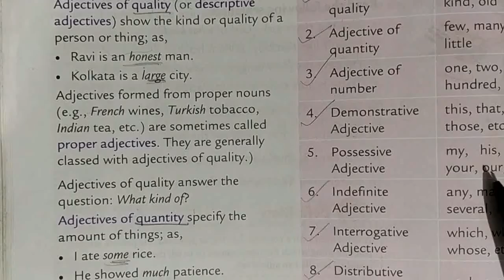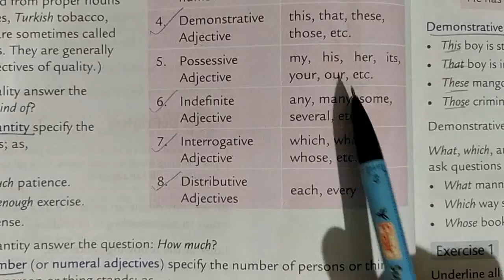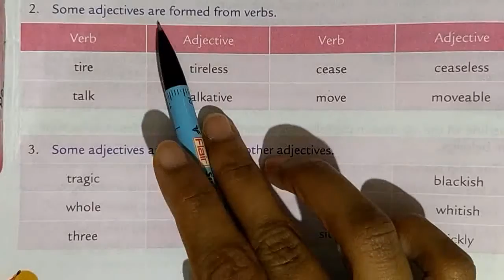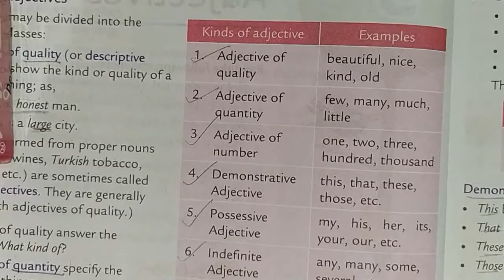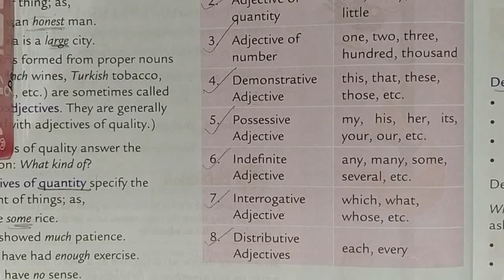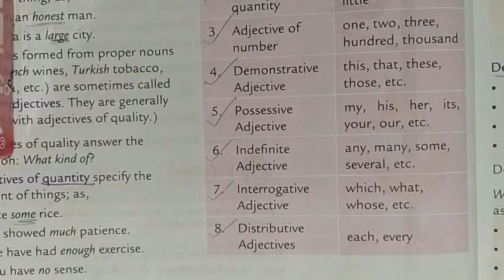Topic- Adjectives( Part -4) Sub English Class-VII By Priyanka Soni